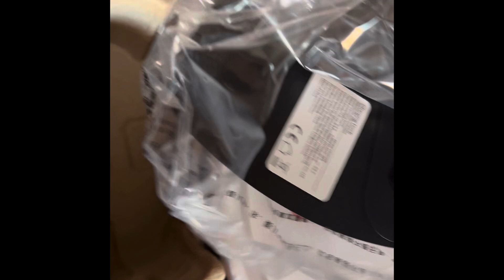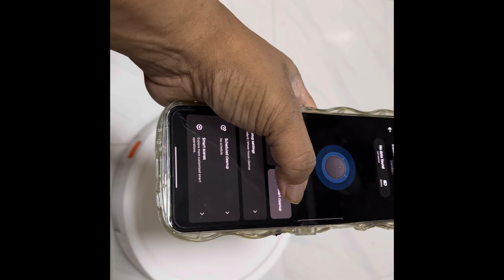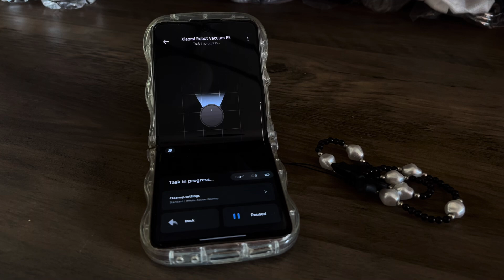My mom bought a Xiaomi Robot Vacuum E5